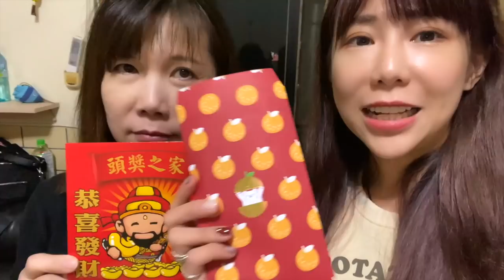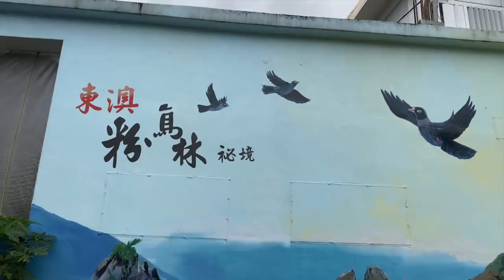ZN TV Vlog #5- 【走春Vlog】梓的可愛妹妹們，帶你認識我們吵鬧這一家！溫暖又療癒～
今年過年的ig限時動態大受好評🎉
謝謝大家這麼喜歡我們吵鬧溫馨的生活點滴
所以也拍攝剪輯成一支Vlog
希望我們這一家的溫暖歡樂陽光能影響你們
也希望大家多多陪伴家人❤️
陪伴是最昂貴的，最簡單也最難。
這支是上集，從除夕到初四（環島第一天）
下週會上第二集更精彩
是環島的第二天到最後一天～
敬請期待🐷
梓的instagram：@